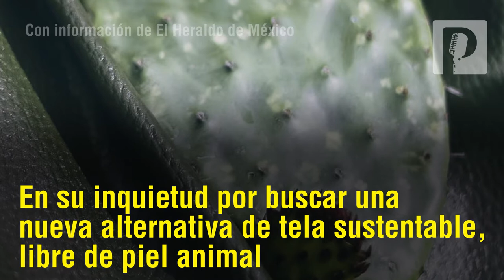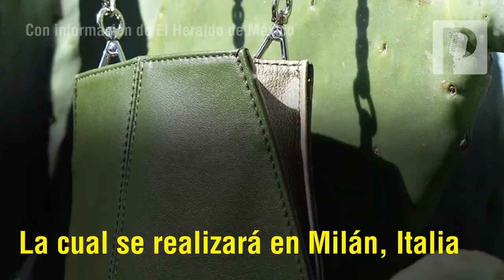¡Adiós al uso del cuero animal! Jóvenes mexicanos crean la primera piel textil hecha de nopal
Adrián López y Marte Cázares, son creadores de una piel que puede durar hasta 10 años.
Los jóvenes hicieron una mezcla entre el nopal y algodón, en su inquietud por buscar una nueva alternativa de tela sustentable.